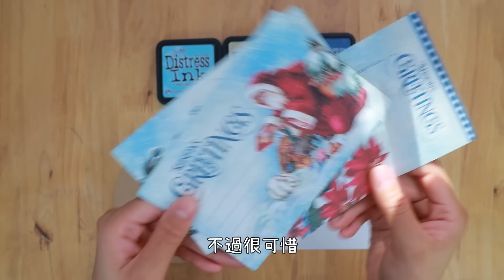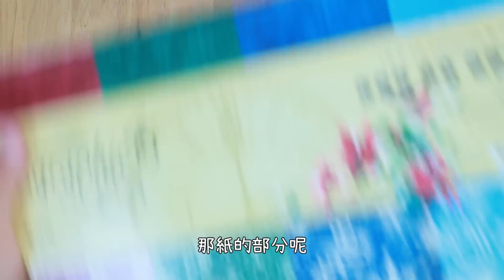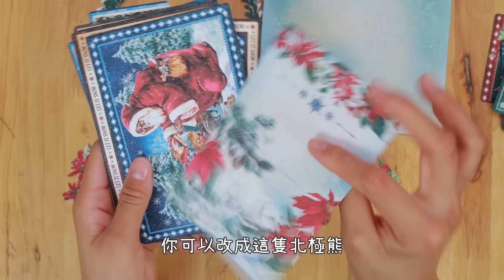【聖誕手作】紙盒大改造！自製聖誕風格裝飾盒 裝禮物超適合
聖誕節的影片來了！！抱歉讓大家久等了💦
一直以來都是教大家如何做手工相本或是卡片
這次想和大家分享裝飾紙盒的方式，成果我真的非常的滿意！✨🎁
大家的禮物都準備好了嗎？和我分享一下😝

【影片中使用到的素材】

1.G45 素面牛皮紙手工紙盒圓形基底 (大+小) SET -STAPLES CIRCLE BOX

2.Graphic 45 聖誕節系列 12x12 素面襯紙本 PRNT/SOLID-LET IT SNOW PAPER

3.Graphic 45 聖誕節系列小圖卡 Let it Snow Ephemera Assortment

4.Graphic 45 聖誕節系列小卡片 OURNALING-LET IT SNOW CARDS

5.Lawn Fawn Cuts Dies Christmas Garland 聖誕花圈刀模

8.Aleene's美國 多功能萬用白膠 (速乾款) Always Ready Original Tacky Glue 4OZ